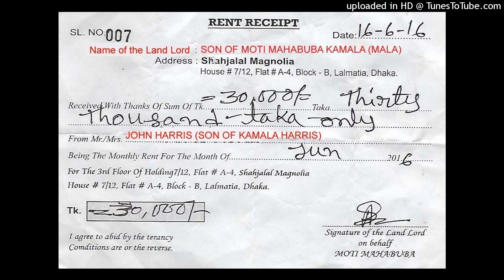(BANGLADESH COMPUTER DOKAN MALIK SAMITY) 7/12 LALMATIA DMP